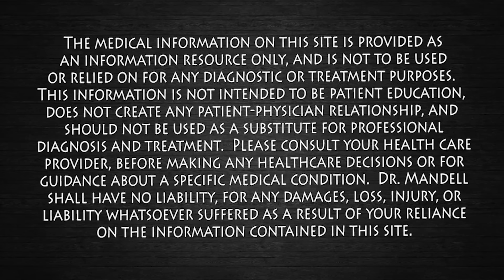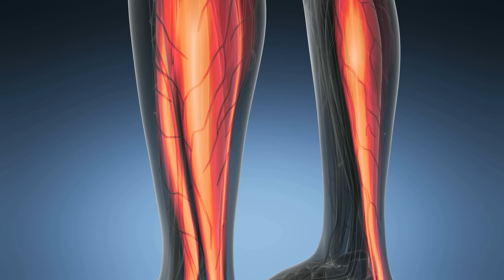Try This for One Night — Sleep Longer Without Bathroom Trips | Dr. Mandell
Stop waking up 2–3 times a night just to pee. Millions of people suffer from nocturia — nighttime urination — and it wrecks deep sleep, hormone balance, and overall health. But the problem isn’t always your bladder. In many cases, it’s your legs, circulation, and hormones.

During the day, gravity pulls fluid into your ankles and calves. When you lie down at night, that fluid shifts back into circulation, floods the kidneys, and fills your bladder. The result? Interrupted sleep.

In this video, I’ll show you simple, natural fixes you can try tonight:
✅ 30–60 seconds of calf pumps, heel raises, or bicycling legs in bed
✅ Elevating your legs for 5 minutes before sleep
✅ Timing your fluids, electrolytes, and magnesium earlier in the day
✅ Breathing techniques to calm the bladder reflex and nervous system

These techniques are rooted in physiology — using your calves as the “second heart,” balancing antidiuretic hormone (ADH), and resetting nervous system reflexes that keep you waking up too soon.

No pills. No gimmicks. Just easy tricks anyone can do at home to help restore deep, uninterrupted sleep.

📚 Research References

van Kerrebroeck P, et al. The standardisation of terminology in nocturia: Report from the Standardisation Sub-Committee of the International Continence Society. Neurourol Urodyn. 2002;21(2):179–183. [PubMed PMID: 11857672]

Asplund R. Nocturia: Consequences for sleep and daytime activities and associated risks. Eur Urol Suppl. 2005;3(6):24–32.

Hashim H, Abrams P. Is the bladder a reliable witness for predicting detrusor overactivity? J Urol. 2006;175(1):191–194. [PubMed PMID: 16406889]

Ogawa S, et al. Effects of leg fluid accumulation on nocturia in older adults. Sleep Med. 2016;17:40–45. [PubMed PMID: 26847919]

Weiss JP, et al. Nocturia: Etiology and treatment in adults. UpToDate. (clinical review reference)